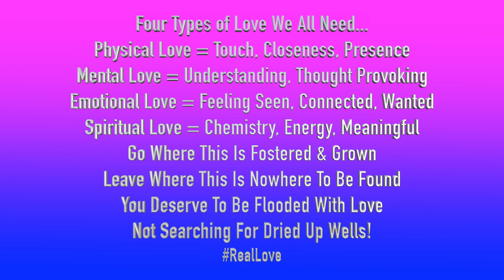TERRIFIED!?!? I Was Forced To Go On A Haunted Drive-Thru! | ❤LifeWithLisa343💋 | Daily Vlogs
SONG OF THE WEEK:
"No Weapon" by Jonathan Nelson

VLOGGING CAMERAS I USE:
SONY CYBER-SHOT

Periscope : @LifeWithLisa343
Facebook: Life With Lisa 343